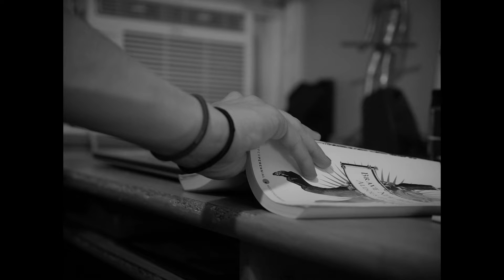The String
Where did this string come from?